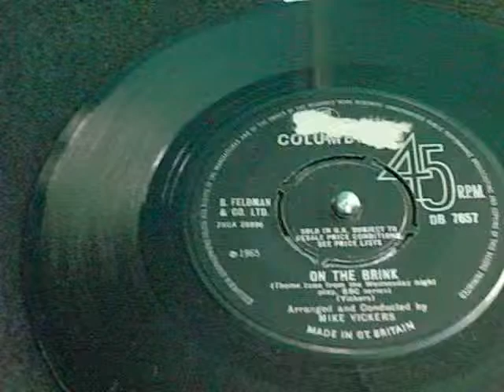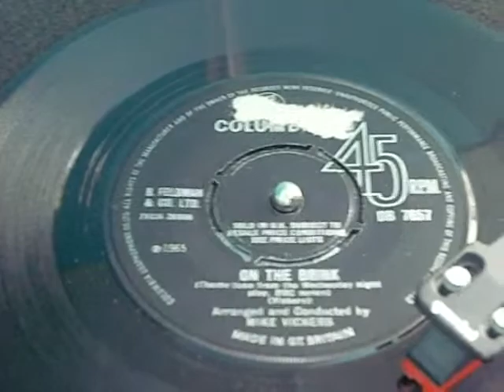mike vickers - on the brink.mp4